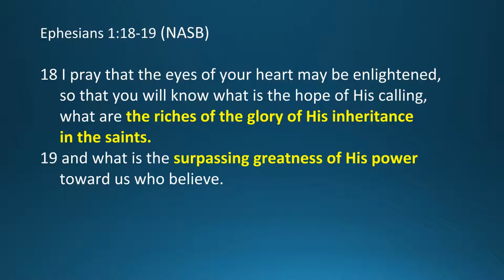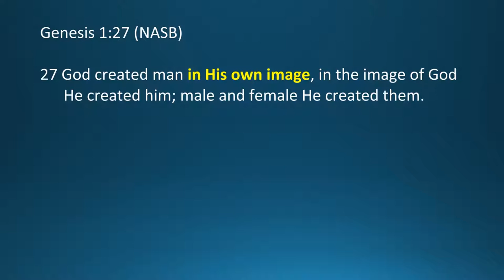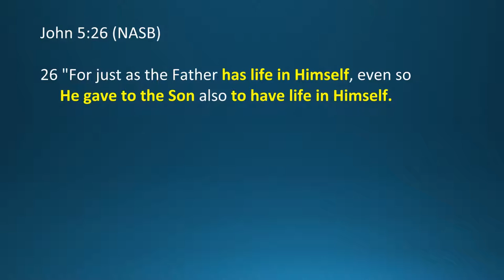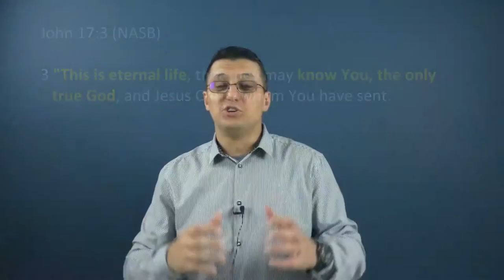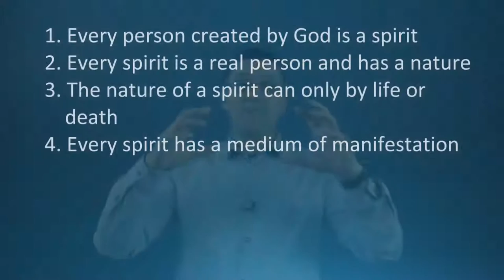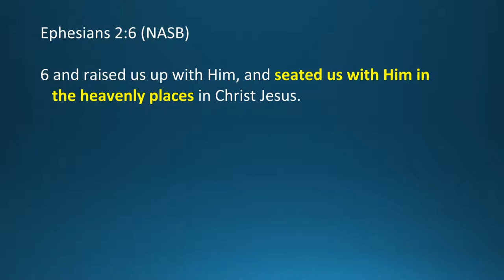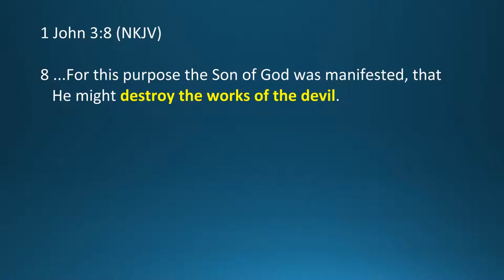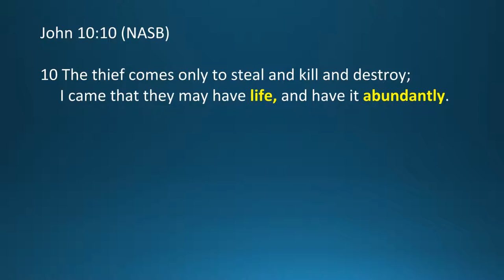Session 1 - The Spiritual Realm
This first session of "The New Creation Series" talks about eternal life, spiritual death, the heavenly places, and who we are, as new creations, in Christ, in the heavenly places. For more Bible teaching, we invite you to visit our